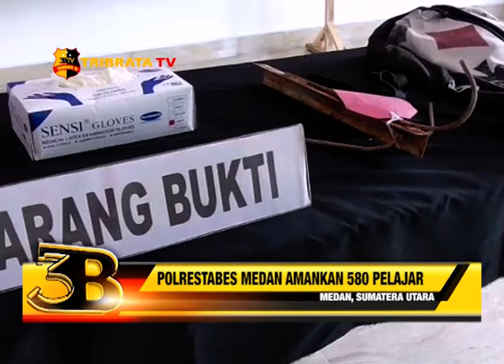POLRESTABES MEDAN AMANKAN 580 PELAJAR